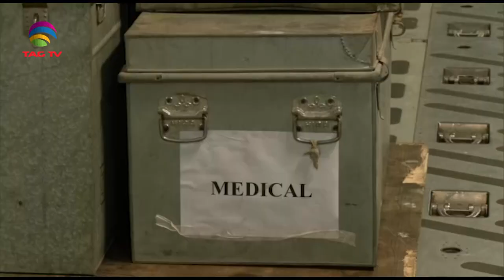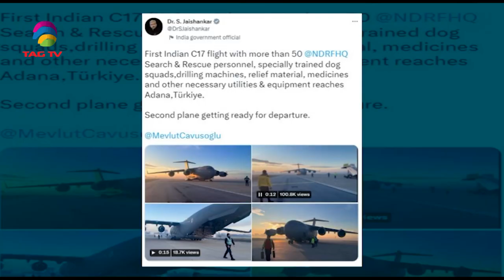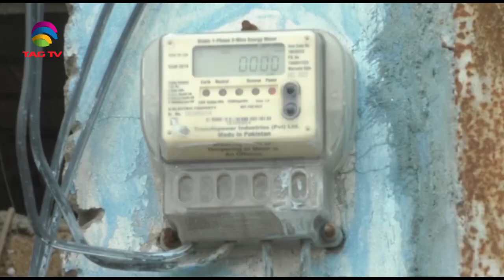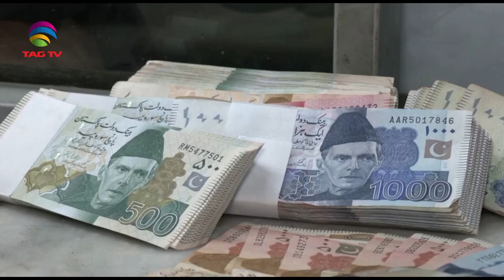South Asian Newsline, February 07 , 2023